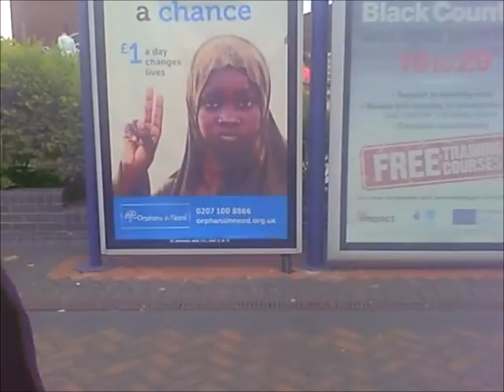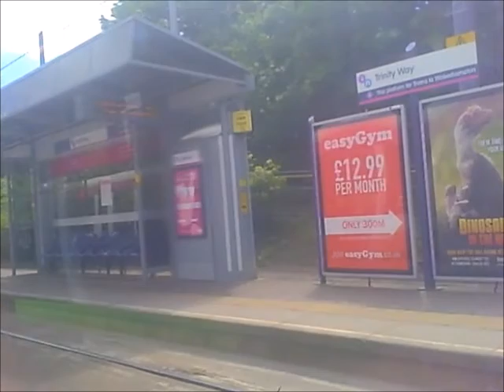Midland Metro ride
Just various shots on board a Midland Metro tram into Birmingham.